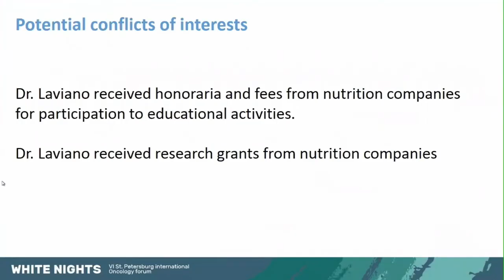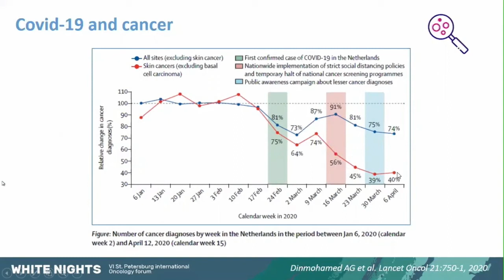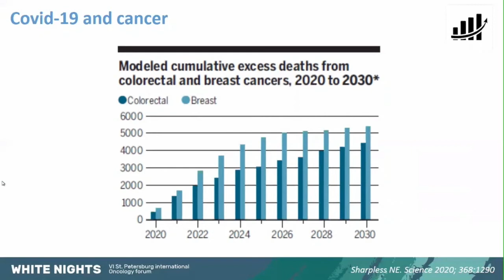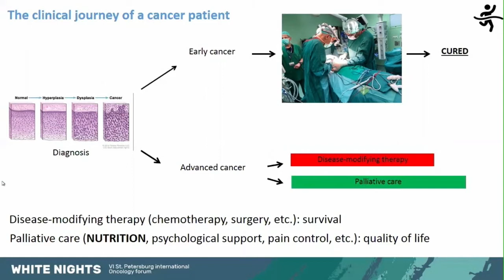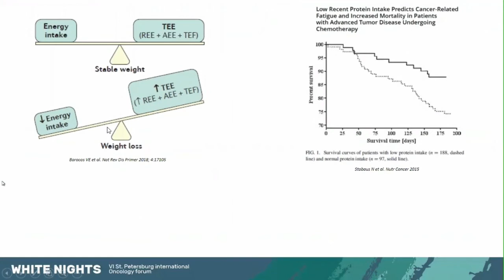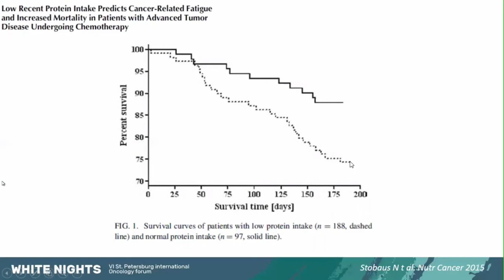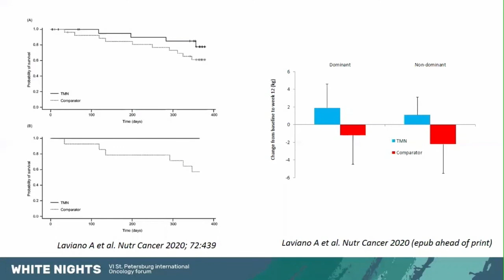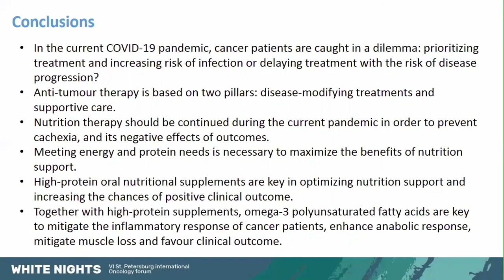How to support oncological patients during COVID-19 (Alessandro Laviano)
How to support oncological patients during COVID-19: special focus on nutrition & continuum of care with an update from ESMO recommendations

Alessandro Laviano, Sapienza Università di Roma, Italy